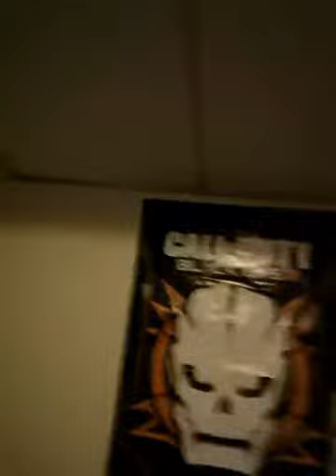I'm Logan's favorite fan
Yo I'm Logan
favorite fan